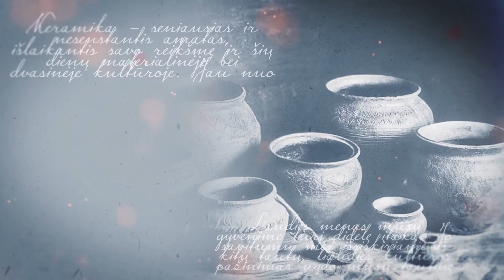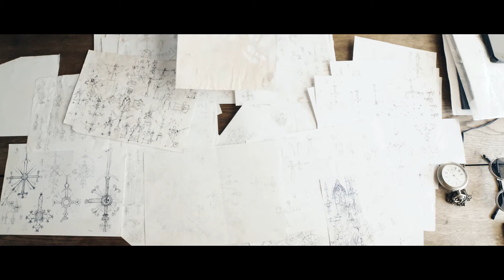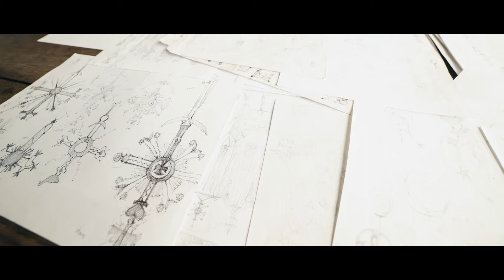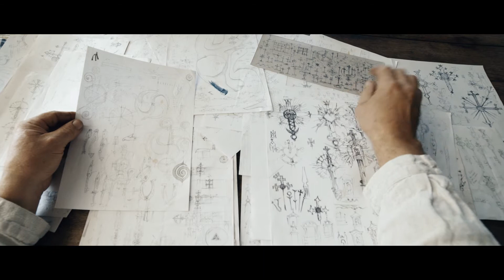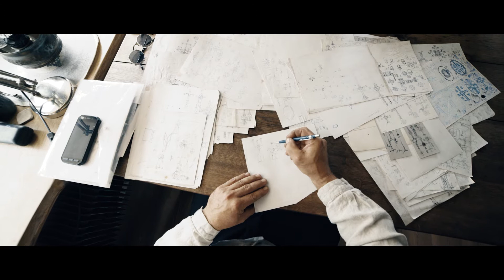Tautodailės atspindžiai. Kalvis Egidijus Latėnas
Mąslaus, ramaus meistro rankose skrupulingai nukaldinti metalo kūriniai skleidžiasi giliomis prasmėmis.

„Metalas – įnoringas daiktas, jis kaip žemaitis, – sako kalvis Egidijus Latėnas. – Pasakei – susilenk, sako: ne, aš tap nalenksu, eik lauk, aš tik tap muoku. Jis toks. Jį reikia suprasti. Suprasti, kaip elgsis įkaitintas ar šaltas. Būna visokių rūšių metalų. Vieni linksta vienaip, kiti – kitaip, vieni greičiau užsidega, kiti – lėčiau. Čia toks tankus miškas, tiek daug informacijos, o ir niekur tai neaprašyta, iš patirties turi išmokti.“

Mes dabar galvojame labai sudėtingai, o seną daiktą pasiimi ir nusiramini: viskas taip paprasta, funkcionalu – svarbiausia, kad jis veiktų, o papuošti galima visada.

Kūrybinė komanda: Jurgita Jačėnaitė, Gediminas Šulcas, Kostas Kajėnas, Vytautas Kirlys.